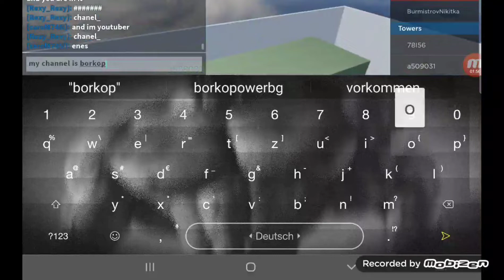Roblox Meme Video 😂Boris und Diegos Video😃 Von Boris